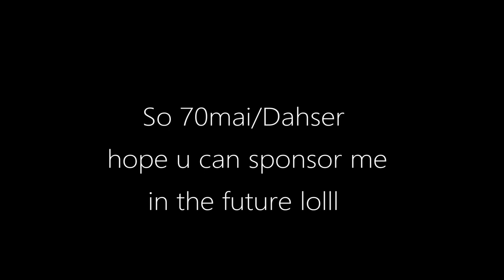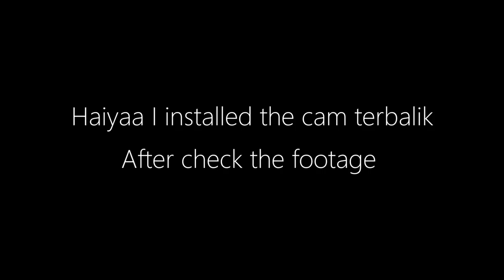【ASMR Unboxing + Installation】70mai A400 Front & Rear Car Dashcam